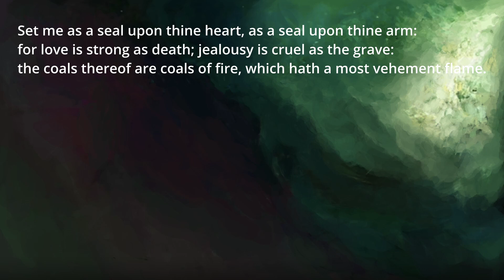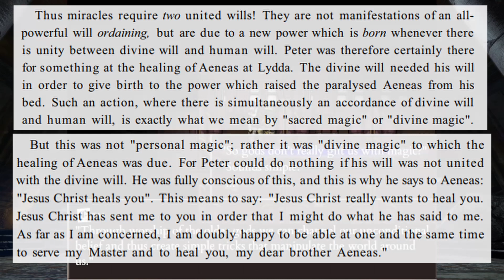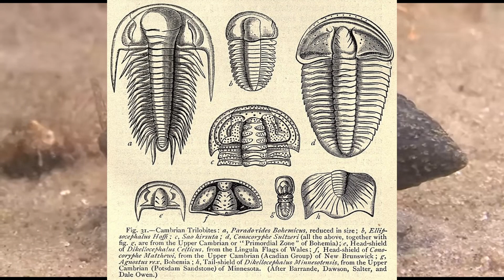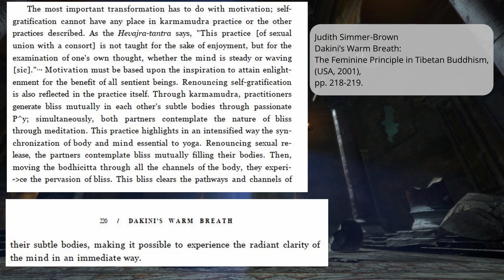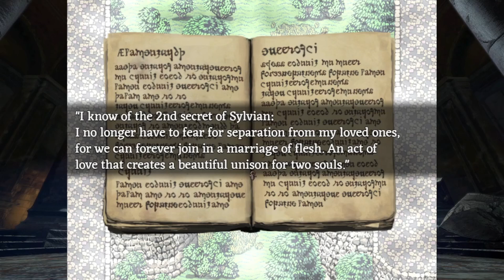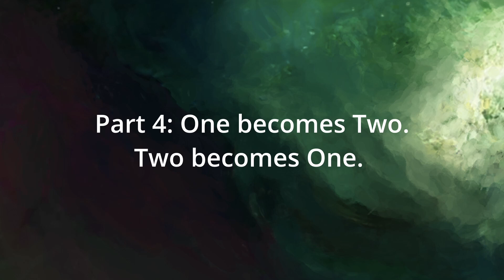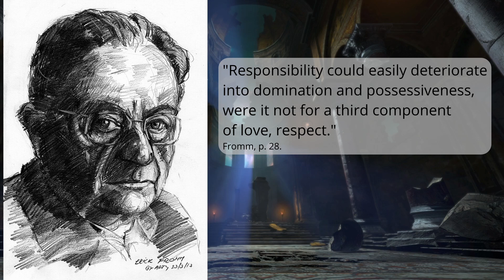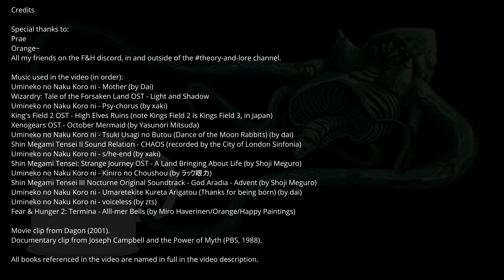Fear & Hunger Pantheon: Sylvian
I hope you enjoy this video explaining the Older God, Sylvian, from Fear & Hunger and what she represents.
00:00 Intro
02:04 Part 1: The Mother Goddess and the Pelagic Nightmare
10:53 Part 2: The Rabbit Tantra
16:21 Part 3: The Marriage
21:18 Part 4: One becomes Two. Two becomes One.
29:42 Credits

Books referenced:
Gwendolyn Leich, Sex & Eroticism in Mesopotamian Literature, (London, 1994).
Ulrich Timme Kragh, Tibetan Yoga and Mysticism: A Textual Study of the Yogas of Naropa and Mahamudra Meditation In the Medieval Tradition of Dags po, (Tokyo, 2015).
Judith Simmer-Brown, Dakini’s Warm Breath: The Feminine Principle in Tibetan Buddhism, (USA, 2001).
Marco Pallis, ‘The Marriage of Wisdom and Method’, Studies in Comparative Religion, Vol. 6, No. 2 (Spring, 1972).
David B. Gray, The Cakrasamvara Tantra : the discourse of Śrī Heruka: A Study and Annotated Translation, American Institute of Buddhist Studies at Columbia University, (New York, 2007).
Plato's Symposium.Erich Fromm, The Art of Loving, (New York, 1956).
Meditations on the Tarot, A Journey into Christian Hermeticism.

Movie clip from:
Dagon (2001).
Documentary clip from:
Joseph Campbell and the Power of Myth, (PBS 1988).
Anime screenshots from: Victory Gundam, episode 33: "People who Dwell in the Sea".
Music is referenced in the credits of this video.